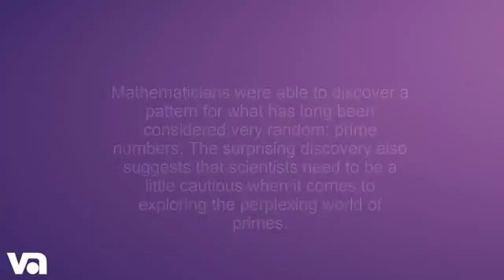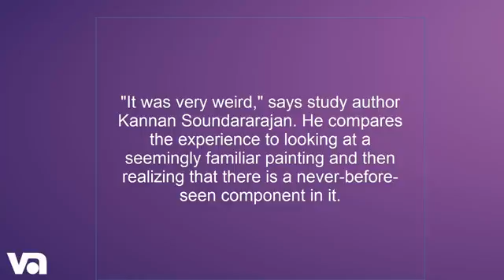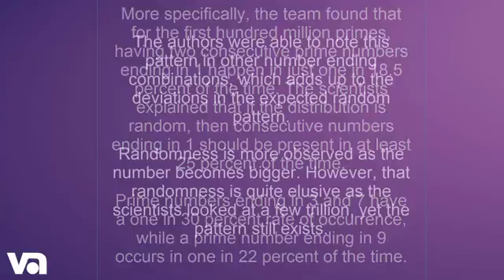Mathematicians Discover Pattern In 'Random' Prime Numbers